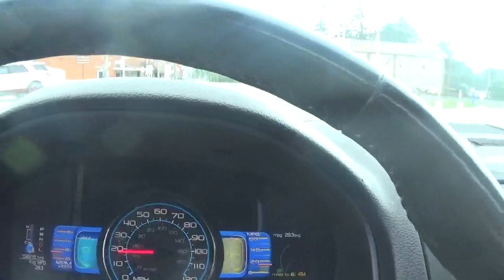i am going to get the mail wednesday